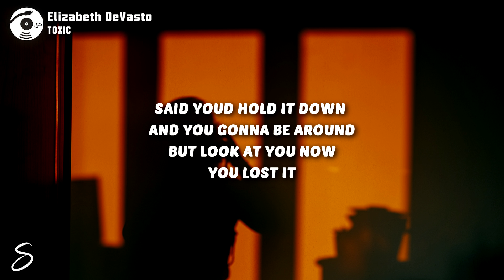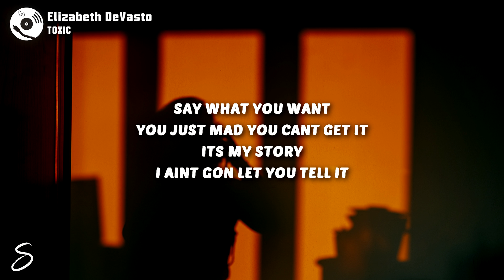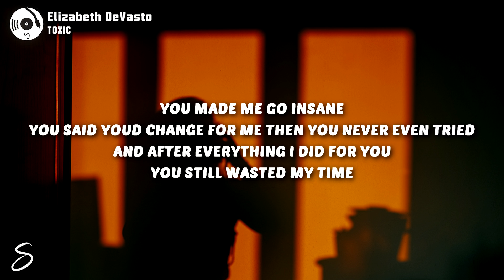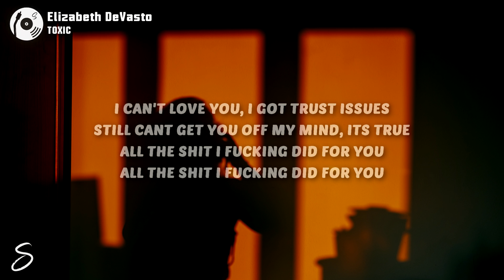Elizabeth DeVasto - TOXIC (Lyrics)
LYRICS:

I can't love you, I got trust issues
Still can’t get you off my mind, it’s true
All the shit I fucking did for you

Stop driving me crazy
You were suppose to be my baby
Now you’re moving real shady
And I can’t keep holding on

You got me fiendin’ for you all day
You always pull up late
I was carrying so much weight
But you was my favorite mistake

You was my favorite mistake

Now I’m going up
And you know you going down
So you stay on my line
Being TOXIC

Said you’d hold it down
And you gonna be around
But look at you now
You lost it

You just mad you can’t get it
It’s my story
I ain’t gon’ let you tell it

I’ve been chasing this shit for so long
I just gotta move on

You would always tell me I’d over react
You were a TOXIC, manipulative maniac
And I stayed down through it all
You caused me problems I can’t solve
I still woulda risked it all for you
You had me love sick, I was such a fool

I never thought it’d hurt so bad

Glad I left you in the past
I can’t believe I really thought
Our love would last
How’d you move on so fast

You made me go insane
You said you’d change for me
Then you never even tried
And after everything I did for you
You still wasted my time